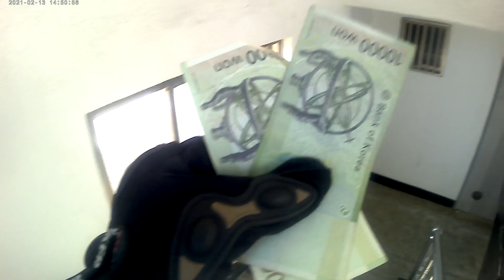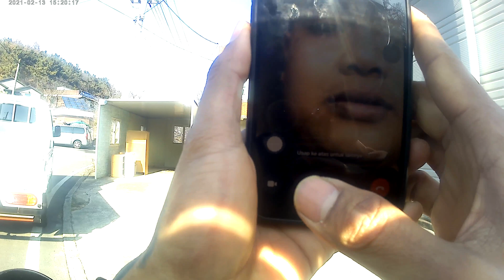Delevery bakso di korea pakai moge